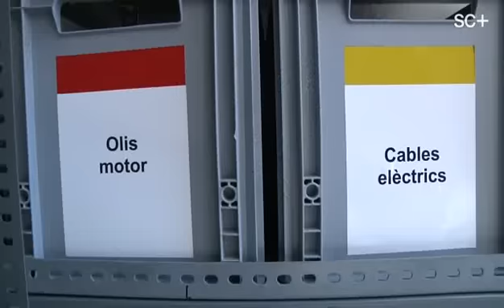Nova deixalleria mòbil a Santa Coloma de Gramenet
L'Ajuntament de Santa Coloma, en col·laboració amb la Fundació Tallers de Catalunya i l'Agència Catalana de Residus ha posat une marxa un nou servei de deixalleria mòbil. Aquest s'afegeix al ja existent i a la deixalleria fixa.